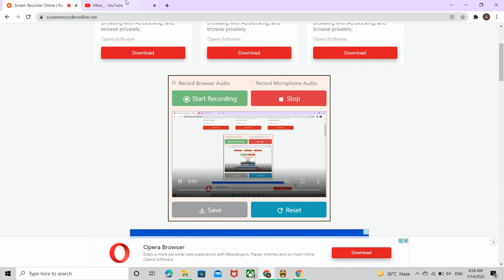I Killed A Bat With A Climbing Rope ( Spellunky ) || No Audio